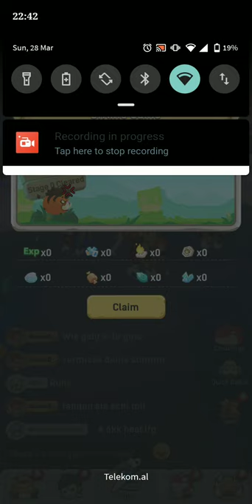Crystal Voucher 160x-Ulala idle Adventure.